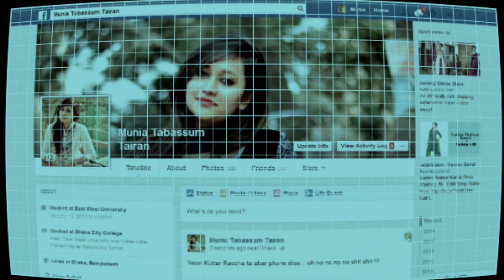Her Digital Watch !!!